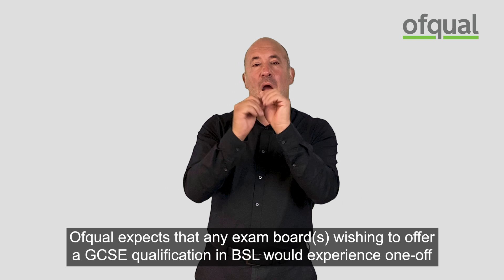GCSEs in British Sign Language: Ofqual’s regulatory impact assessment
This video is a British Sign Language translation explaining the regulatory impacts that Ofqual has taken into consideration for the proposed assessment arrangements for GCSEs in British Sign Language.